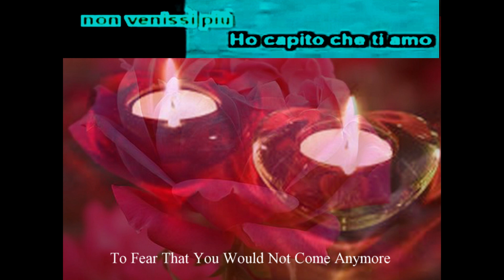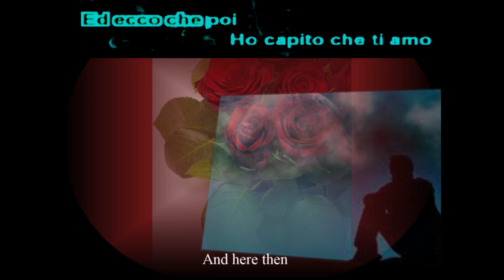Norman Mallouk Ho Capito Che Ti Amo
Audio & Video Edited And Produced By Norman Mallouk Performing- Luigi Tenco-Ho Capito Che Ti Amo -Italian English Subtitles
 ناجح ملوك